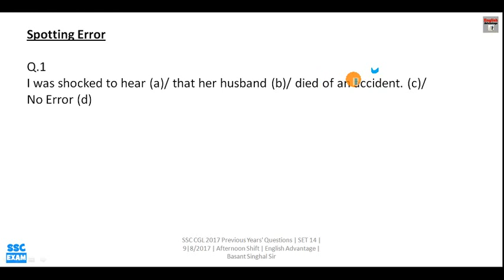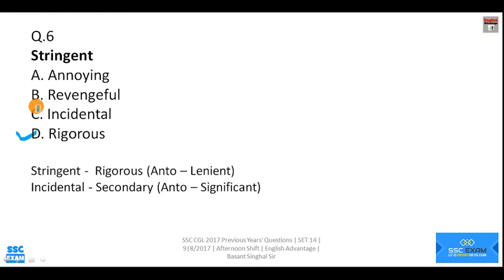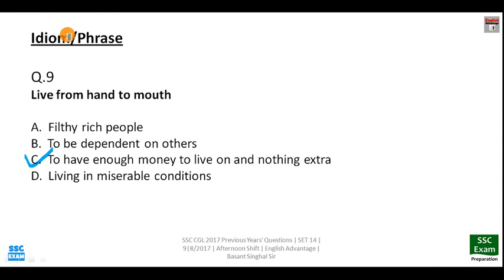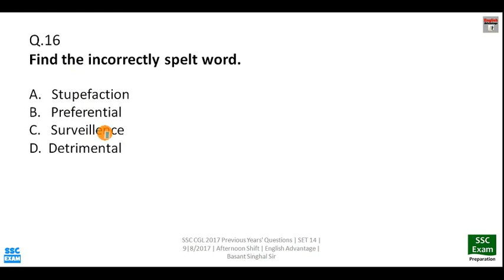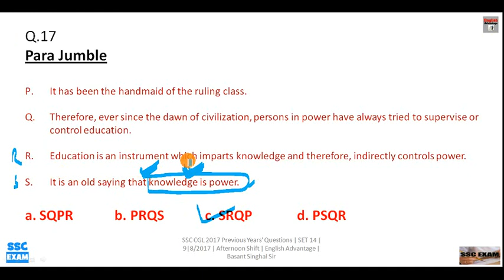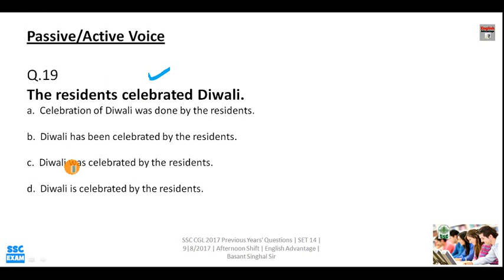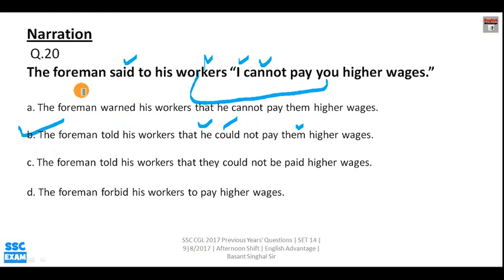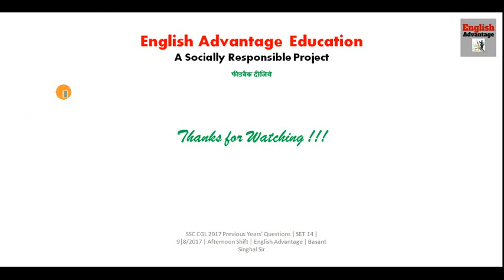ssc mts में आपका होगा final selection | पूरी video series englishiq.in पर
Hi Friends,

1. Bank PO/SO Online E-Course for Full English Section | Validity 12 Months
Fees – Rs.2950/-

2. Bank PO/SO Online E-Course for Full English Section | Validity 6 Months
Fees – Rs.1950/

3. SSC Integrated Online E-Course for Full English Section | Validity 12 Months

4. SSC Integrated Online E-Course for Full English Section | Validity 6 Months

Combo Packs
1. Bank PO + Clerk Integrated Online E-Course for Full English Section | Validity 12 Months
Fees  Rs.4450/-

2. Bank PO + Clerk + SSC Integrated Online E-Course for Full English Section | Validity 12 Months
Fees Rs.6350/-